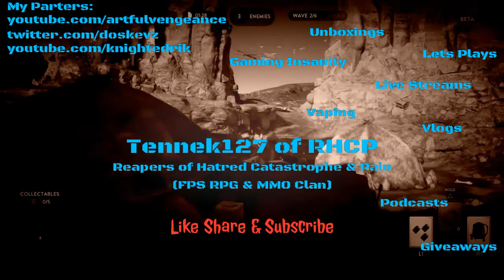Onigiri: First Impressions (PS4 Version)